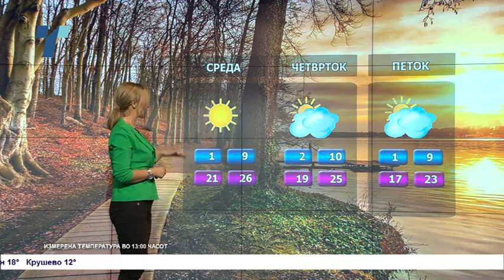Претежно сончево и релативно топло - Временска прогноза за 1.11.2022